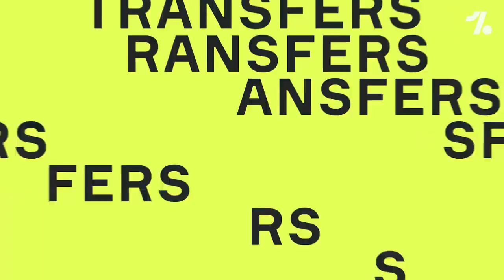HUGE Man City transfer incoming + Why Barça will REGRET selling Suarez!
In today's OneFootball Daily News... Man City need a new striker, but who should they buy - Danny Ings or Romelu Lukaku? Also, there's a new Liverpool transfer target in Leeds United's Raphinha, Borussia Dortmund look for a new goalkeeper in Lazio's Thomas Strakosha, Barcelona may regret selling Luis Suarez to rivals Atletico Madrid, plus all the latest transfer news and rumours from around the Premier League, La Liga, Bundesliga and more!

00:00 Intro
00:19 Man City's striker search
02:45 Liverpool in for Raphina
04:24 Strakosha to Dortmund?
05:50 Barcelona will regret selling Suarez!
07:22 Transfer round-up